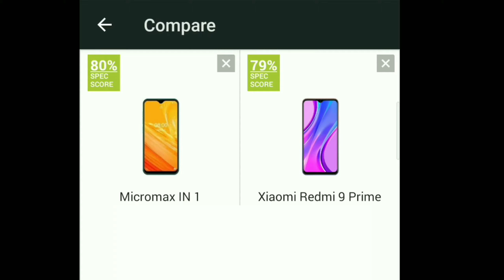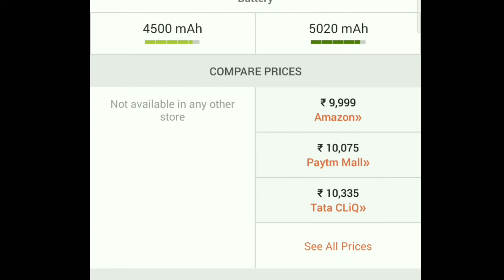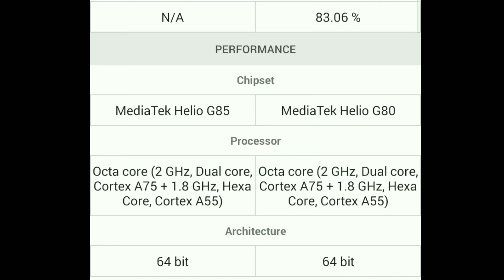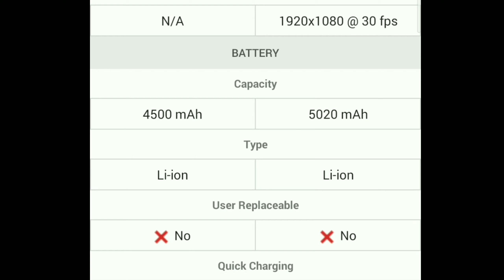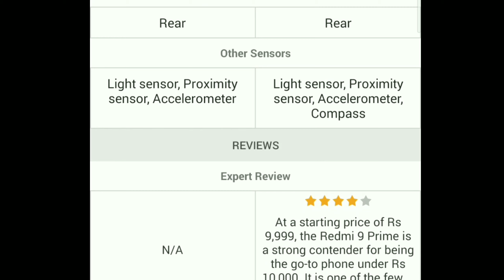Mircomax IN Note 1 Vs Redmi 9 Prime || Full Detail Comparison Video || Under 11K Smartphone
Hi guys

welcome my channel technical mystery
दोस्तों, आपका बहुत बहुत स्वागत ,
                                                     Humne Aaj Video Me Mircomax Ke Upcoming Model Mircomax IN 1 Ko Redmi 9 Prime Ke Sath Comparision Kiya Hai Jha Humne dono Device Ke Baare me Detail me Baat Ki Hai Ki Konse Device Me Kya Better Milta Hai Or Konsa Device Apko Purchase Karna Chaiye !! Kyoki Price Sigment Me Jyada Difference Nahi Hai But Specification Me Difference Mil Jata Hai !!

*Mircomax Price 10k aane ki Umeed hai BUT screen pr 13K+ Show ho rhe hai Isliye Sorry everyone

mircomax is Back ❤️❤️🎉

0:01 Mircomax Introduction
0:11 Video Introduction
0:31 Chahie shuru Karte hai ❤️
0:48 Display
1:01 Camera
1:08 Battery
1:15 Launch Date?
2:14 Chipset
2:42 Ram/storage
2:50 Camera setup/Resolution
3:20 Front Camera
4:02 Fingerprint Sensor
4:23 Technical Mystery

# MircomaxIsBack
# MircomaxIN